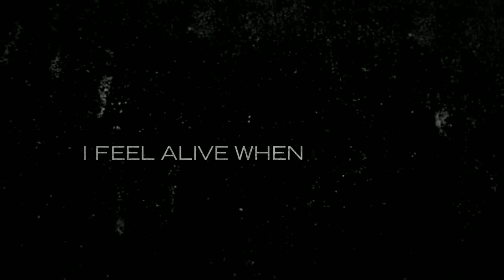I am Julia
Julia dances for Prestige Dance Company, she has powerful and sharp movements as a hip hop dancer. We also watched her grow at her photo session in becoming a great model as well.